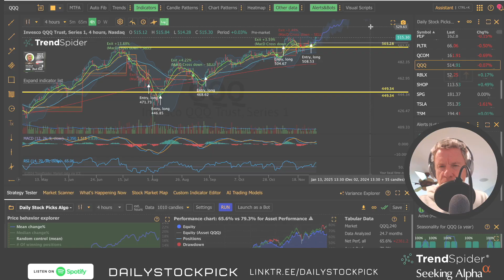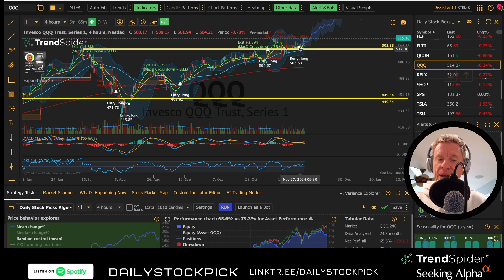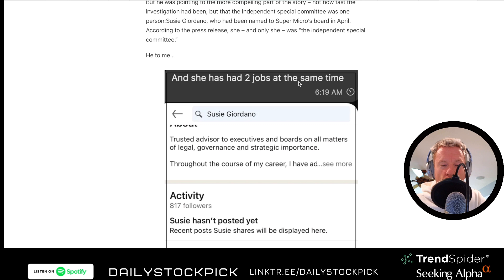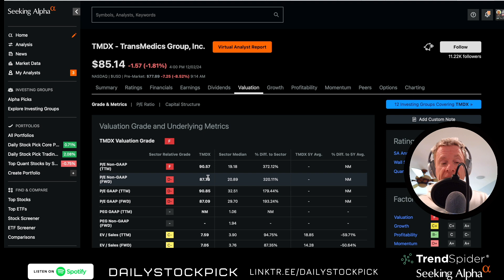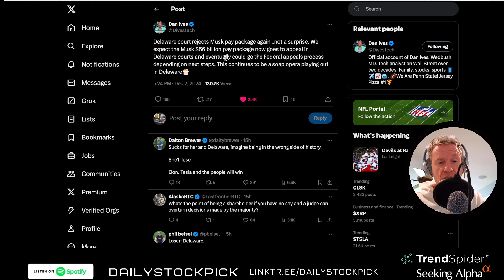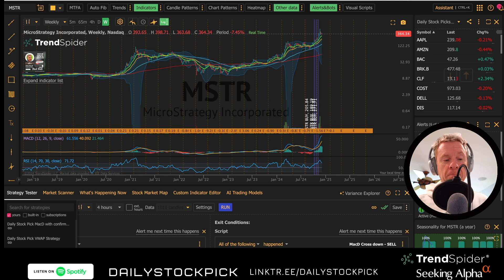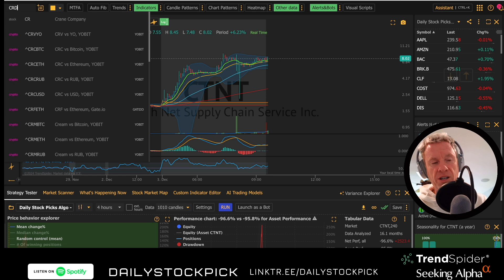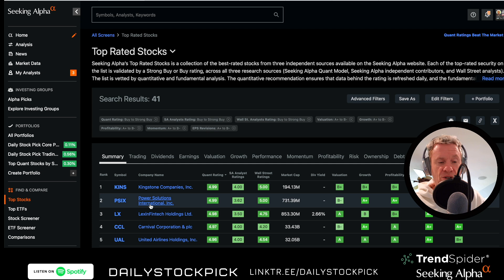How to trade momentum stocks like CTNT - is SMCI safe to buy now? Elon's pay package for Tesla - BS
Seeking Alpha Black Friday sale - Click the specific offer below.

1. ⁠Bundle includes Premium and Alpha Picks - save $289 and pay only $509 for both for 1 year.

2. ⁠Seeking Alpha Premium - includes a FREE 7 day Trial and $90 off. ⁠

3. ⁠Alpha Picks - Save $140 and pay only $359 for the portfolio that has outperformed the S&P by 3 times. ⁠

⁠⁠TRENDSPIDER BLACK FRIDAY SALE - SAVE UP TO 65% - Plus 1 free year of Signal Stack ⁠⁠⁠⁠⁠⁠⁠⁠⁠

1. Winner of Trendspider Advanced
2. New Alpha Pick
3. $SMCI - is it safe? NO - WHY
4. Biggest movers including TransMedic - $TMDX
5. $ZS - reaction just like $PANW and $CRWD
6. Tesla - Elon's pay package - total BS
7. $AMZN
8. Earnings movers this week
9. Microstrategy and Bitcoin - who's buying all the Bitcoin?
10. $CTNT - how to trade stocks with momentum
11. Top Bank stock for 2025

SEEKING ALPHA PREMIUM⁠⁠⁠⁠⁠⁠ - my $30 off coupon for a limited time - ⁠⁠⁠⁠⁠⁠

⁠⁠⁠⁠⁠⁠⁠Watch this episode on YouTube with video⁠⁠⁠⁠⁠⁠⁠⁠ to see how Steve from ⁠⁠⁠⁠⁠⁠⁠⁠Seeking Alpha⁠⁠⁠⁠⁠⁠⁠⁠  uses the tool to navigate on picking stocks.

1) My 4 hour algorithm
2) 65 Min algorithm to day trade with
3) Custom watch lists
4) Custom Scanners to find entries

I collaborated with My Weekly Stock on a VERY timely FREE newsletter - When to Sell - ⁠⁠⁠⁠⁠⁠⁠⁠⁠⁠⁠⁠⁠⁠⁠⁠⁠⁠⁠

⁠⁠⁠⁠⁠⁠⁠⁠⁠⁠⁠⁠⁠⁠⁠⁠⁠⁠⁠⁠⁠⁠⁠⁠⁠⁠⁠⁠⁠⁠Seeking Alpha Premium⁠⁠⁠⁠⁠⁠⁠⁠⁠⁠⁠⁠⁠⁠⁠⁠⁠⁠⁠⁠⁠⁠⁠⁠⁠⁠⁠⁠⁠⁠ (⁠⁠⁠⁠⁠⁠ and my paid newsletter have FREE 7 day trials

⁠⁠⁠⁠⁠⁠⁠⁠⁠⁠⁠⁠⁠⁠⁠⁠⁠⁠⁠⁠⁠⁠⁠⁠⁠⁠⁠⁠⁠⁠Sign up for Webull and get free stocks like I did ⁠⁠⁠⁠⁠⁠⁠⁠⁠⁠⁠⁠⁠⁠⁠⁠⁠⁠⁠⁠⁠⁠⁠⁠⁠⁠⁠⁠⁠⁠⁠⁠⁠⁠⁠⁠⁠⁠⁠⁠⁠⁠⁠⁠⁠⁠⁠⁠⁠⁠⁠⁠⁠⁠⁠⁠⁠⁠⁠⁠⁠⁠⁠⁠⁠⁠⁠⁠⁠⁠⁠⁠⁠ ⁠⁠⁠⁠⁠⁠⁠⁠⁠⁠⁠⁠⁠⁠⁠⁠⁠⁠⁠⁠⁠⁠⁠⁠⁠⁠⁠⁠⁠⁠⁠⁠⁠⁠⁠⁠⁠⁠⁠⁠⁠⁠⁠⁠⁠⁠⁠⁠⁠- I'm rebuilding my portfolio

NOTES